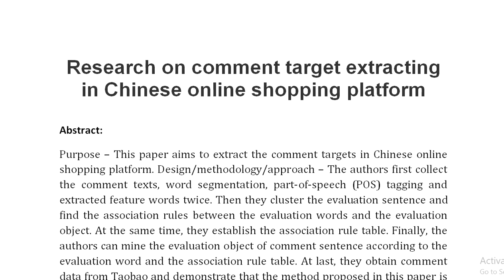Research on comment target extracting in Chinese online shopping platform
IEEE PROJECTS 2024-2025 TITLE LIST

Support Including Packages
Complete Source Code
Complete Documentation
Complete Presentation Slides
Flow Diagram
Database File
Screenshots
Execution Procedure
Readme File
Video Tutorials
Supporting Software
Support Specialization
24/7 Support
Ticketing System
Voice Conference
Video On Demand
Remote Connectivity
Document Customization